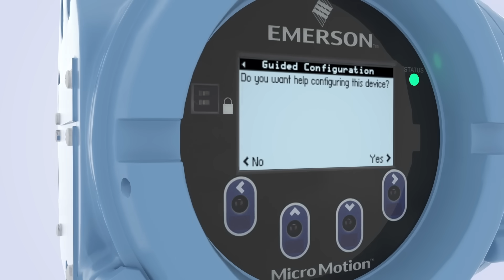Micro Motion 5700 Transmitter Capabilities Overview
Critical processes require critical measurement solutions...